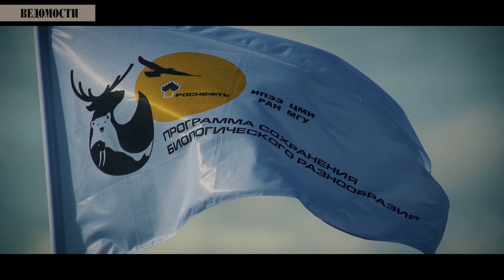«Экология - это наука»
Заведующий лабораторией поведения и поведенческой экологии млекопитающих Института проблем экологии и эволюции РАН им. А. Н. Северцова, член-корреспондент РАН, академик РАН Вячеслав Рожнов – о том, чем арктические исследования полезны и людям, и животным